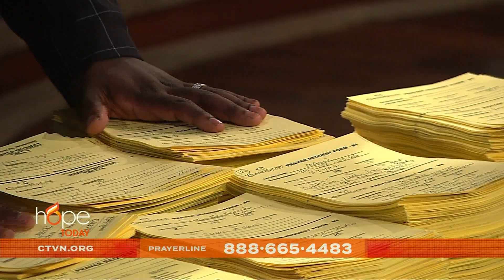Hope Today: Prayer for Community, Businesses, Unity & the viewers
oin us for a time of focused prayer, highlighting a different area to pray over each day this week, highlighting a different area to pray over each day this week.